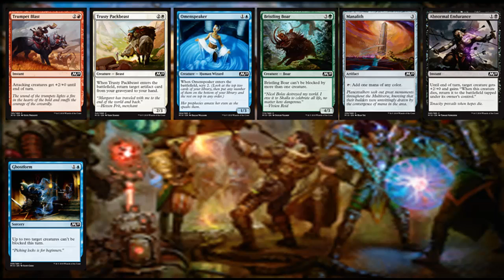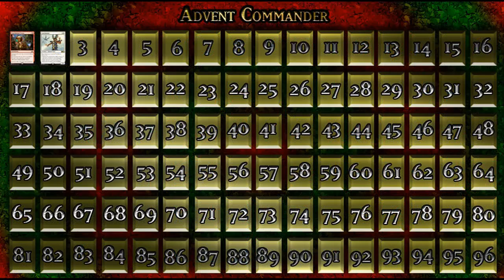Advent Commander Pick 2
Welcome back for the second pick for my advent commander deck.